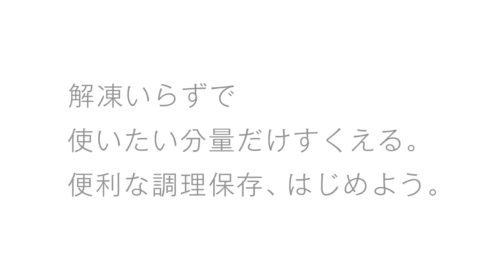ふだんプレミアム実証ムービー 冷蔵庫：#049 微凍結パーシャルで保存すれば、カレーがサクっとすくえるって本当？ 【パナソニック公式】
微凍結パーシャルした食材の調理のしやすさや扱いやすさを実演でご覧いただけます。すくいやすいカレーやミートソースなどのソース類、ホクホクなままのジャガイモ。冷凍保存との違いを動画でご紹介します。

楽曲はオリジナル。
・作曲・演奏：岸本 留緯